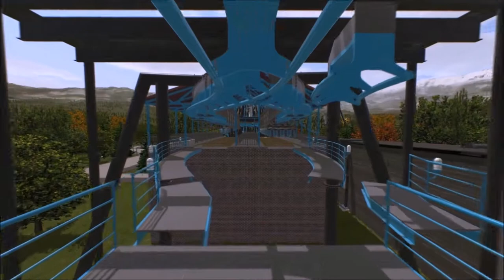No Limits 2 - Doppler - B&M Flying Coaster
Doppler is a more modern and intense B & M flyer. I focused on emphasizing everything I love about flying coasters - big sweeping drops, the intense Gs through some elements, and of course the feeling of weightless flight. I drew inspiration for this one from Manta (one of my personal favorite roller coasters), Starry Sky Ripper, and a little bit of Gatekeeper. The theme comes from the Doppler Effect, such as the gradient white to black trains and launch tunnel. The elements:
-Twisted dive drop
-Immelmann loop
-Inline twist
-High G helix
-Inline twist
-Pretzel Loop
-Stalled "non inverting" loop
-0 G Roll
-"Doppler launch" (Speeds up to 60mph then down to 40)

Stats
Max Height: 151 ft.
Max Speed: 60mph.
Max Gs: ~4 positive/~2 Negative
Track length: 4454 ft.
Number of inversions: 7
Trains operating: 3

For this project, I also tested out the BT Paths from the exchange which were amazing. Everything else is made from custom supports or other in game assets. The track is made using only hand building techniques and the built in depumping tool. Surprisingly, this did pass the clearance test. I'm pretty happy with how this one came out aside from a few awkward supports and some pumping here and there.
-Chase